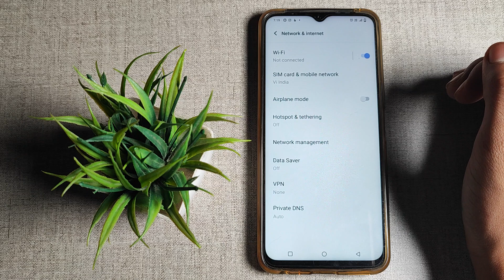How to on WiFi Vivo Y1S